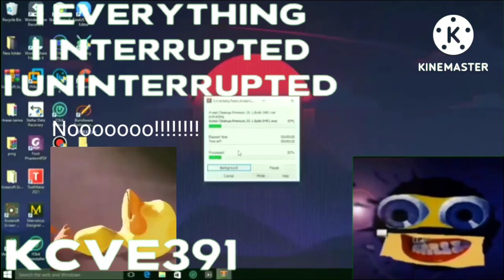Preview 214537 V4.5 Gets Everything - Add Round 176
MCVEHD2022 Got Hacked